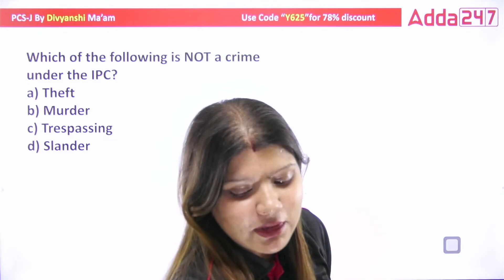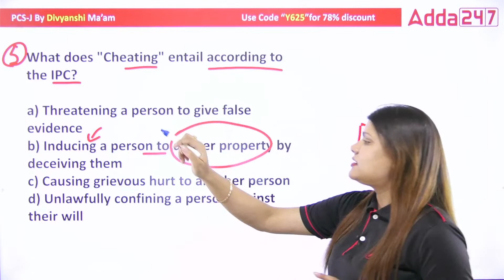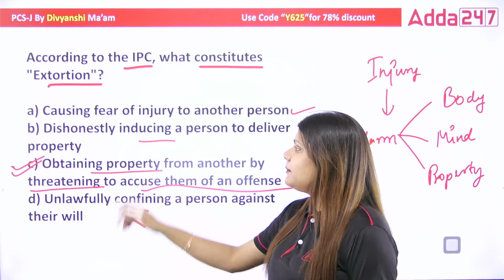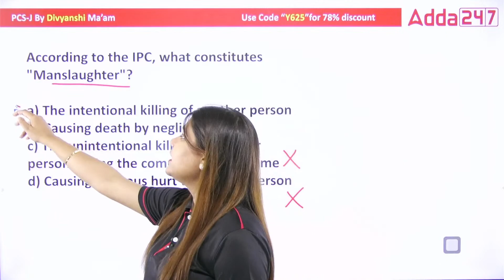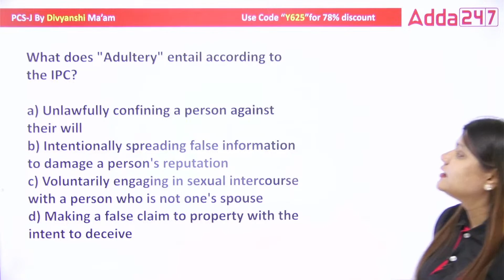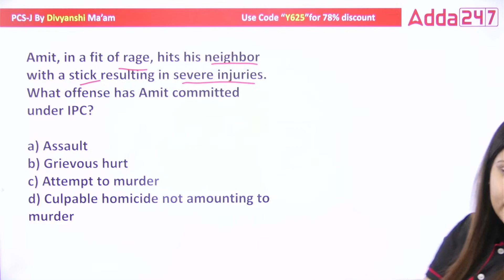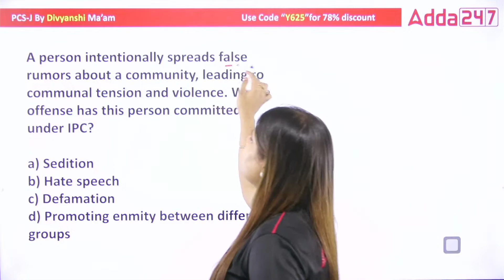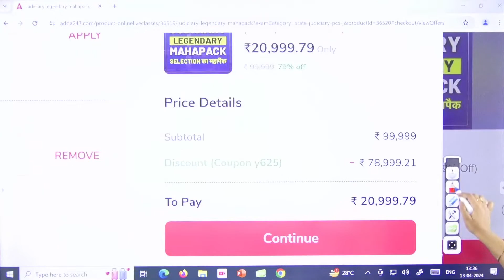Complete IPC in One Shot/Video | Indian Penal Code 1860 Lecture | By Divyanshi Ma'am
Complete IPC in One Shot/Video | Indian Penal Code 1860 Lecture | By Divyanshi Ma'am | Adda247 Judiciary

1. Learn from the best faculties
2. In-depth analysis
3. Exam planning strategy
4. Best question solution
5. Time management
🔰 Prepare for All State Judiciary Exams:-
1. Delhi Judicial Service Examination
2. Haryana Judicial Service Examination
3. UP Judicial Service Examination
4. Punjab Judicial Service Examination
5. HP Judicial Service Examination
6. Bihar Judicial Service Examination
7. MP Judicial Service Examination
8. Rajasthan Judicial Service Examination
9. Uttarakhand Judicial Service Examination
10. Gujarat Judicial Service Examination
11. Chhattisgarh Judicial Service Examination
12. Andhra Pradesh Judicial Service Examination
13. West Bengal Judicial Service Examination
14. Odisha Judicial Service Examination
15. Manipur & Assam Judicial Service Examination
16. Jammu & Kashmir Judicial Service Examination
17. Jharkhand Judicial Service Examination